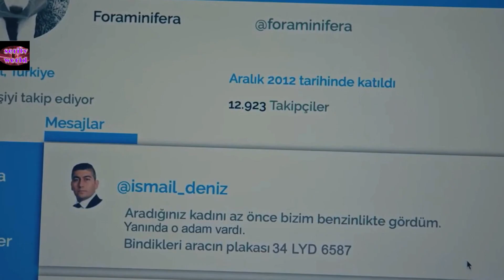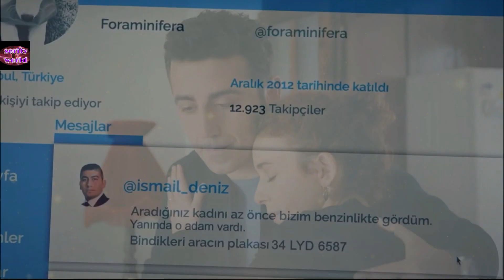My Home My Destiny Anticipazioni 30 31 ottobre Megdi fermati è nata tua figlia Mujgan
🍀My Home My Destiny Anticipazioni 30  31 ottobre Megdy  fermati è nata tua figlia Mujgan

🌟 Benvenuti su  @serietvworldspoiler  il canale che celebra con passione le serie TV.

Serie TV World è il vostro canale dedicato al fascino delle serie TV.